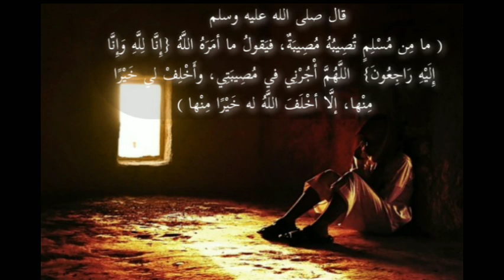يافلان لا أريد منك إعجابا ولايحزنون فقط إتبع نبيك صلى الله عليه وسلم.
إذا أصابك هم أو ضيق فقل ما أوصاك به صلى الله عليه وسلم.